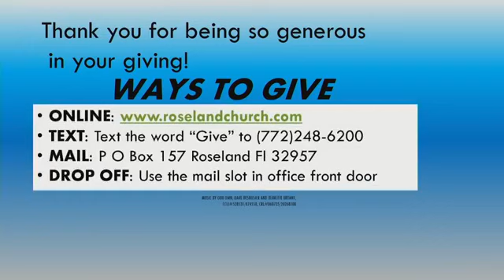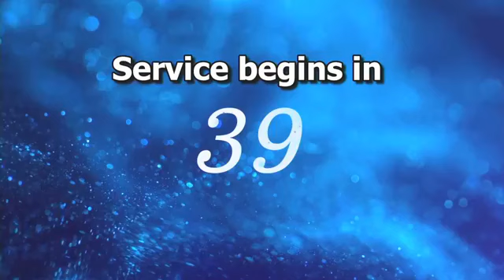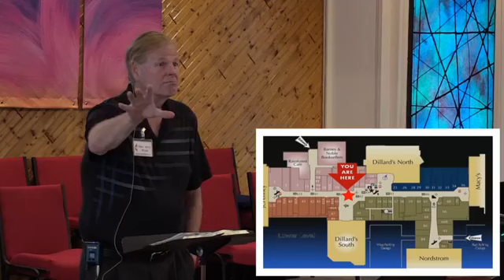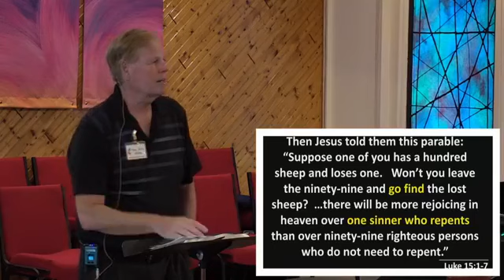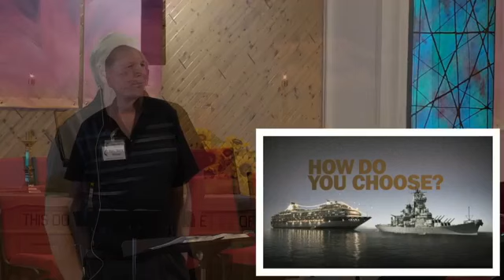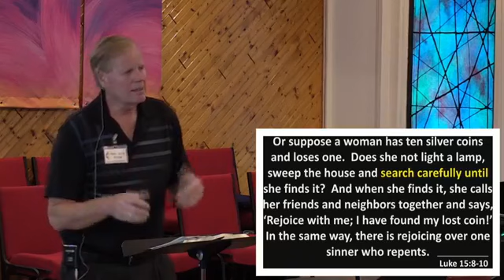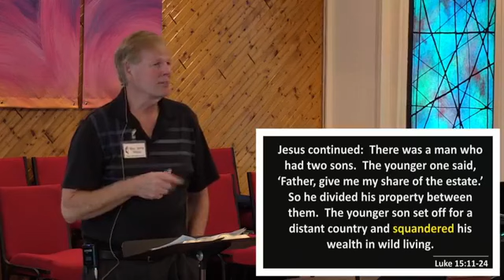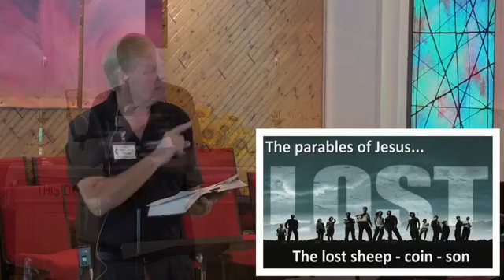July 25, 2021 Praise Service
Rev. Jerry Milner "The Lost"